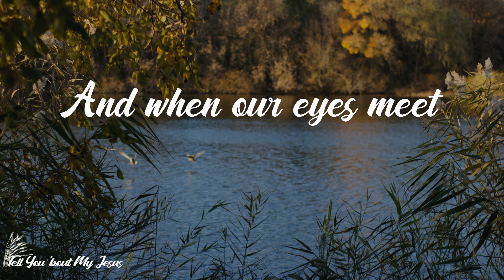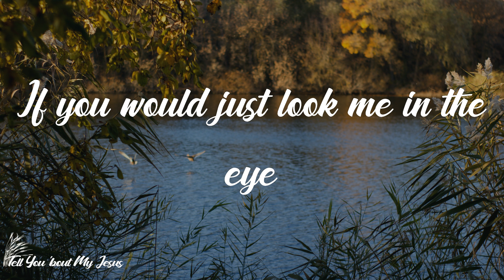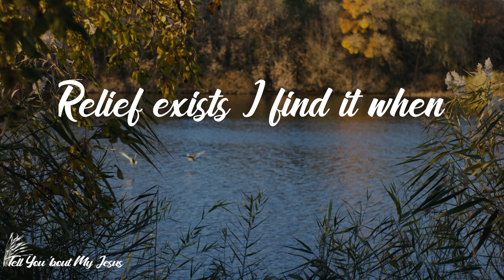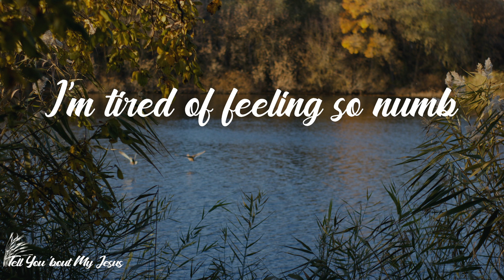Plumb - Cut (Lyrics) | I do not want to die inside just to breathe in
Lyrics Plumb - Cut:
I'm not a stranger
No, I am yours
With crippled anger
And tears that still drip sore
A fragile flame aged
With misery
And when our eyes meet
I know you'll see
I do not want to be afraid
I do not want to die inside just to breathe in
I'm tired of feeling so numb
Relief exists I find it when
I am cut
I may seem crazy
Or painfully shy
And these scars wouldn't be so hidden
If you would just look me in the eye
I feel alone here and cold here
Though I don't want to die
But the only anesthetic that makes me feel anything kills inside
I am cut
Pain
With crippled anger
But I do not want to be afraid
Relief exists I found it when
I was cut